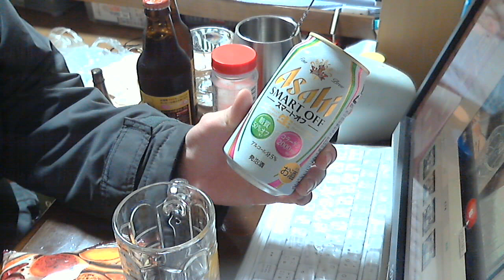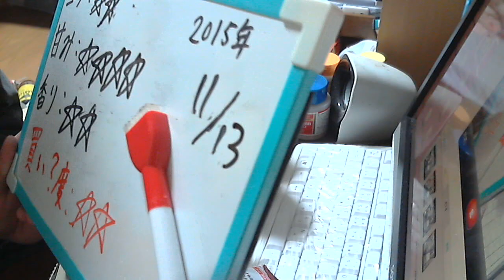酒好きな新潟人の飲酒動画 part998 スマートオフ 【発泡酒】